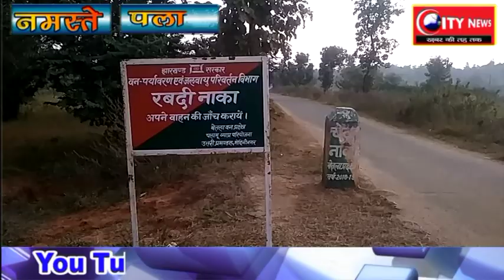लातेहार -- जल समस्या का दम्भ झेल रहे ग्रामीणों को एक मात्र जीर्ण कुँआ का सहारा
केड से सुरेंद्र कुमार की रिपोर्ट